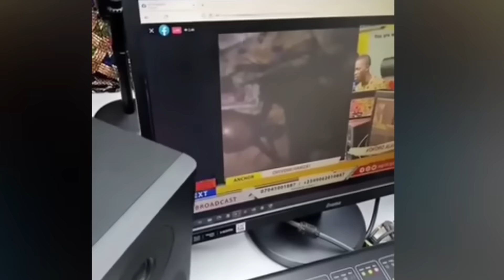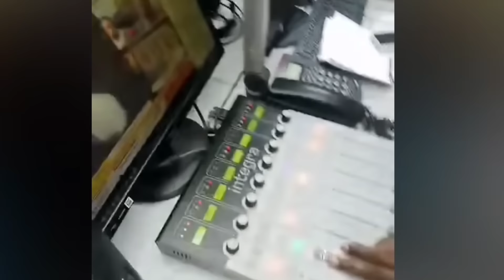HUSBAND SHARED HOT TEARS WHAT HIS WIFE DID AS HE'S TRY HOID IT AS ORIYOMI HAMZAT SAID YOU I HAVEGOD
ogboninun channel  ogboninuntvchannel

ogboninun channel  ogboninun tv channel Is a Live BROADCAST,  Contemporary African culture entertainment TV programme  Real Indigenous Africa Music, MC comedy 'Events. Videos Musical

Don't forget to  Click the notification button to get notified.
our videos are inspiration ,Show People about African culture and Children  About how to respect Eiders .
 African entertainment and Nollywood movies
ogboninuntvchannelogboninun channel ogboninuntvchannel